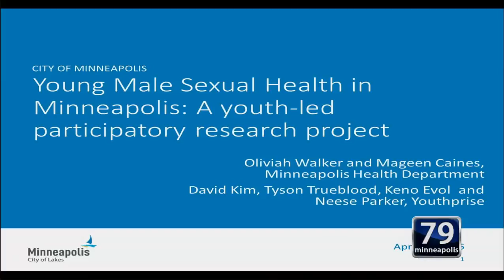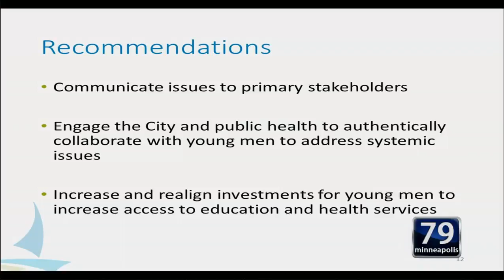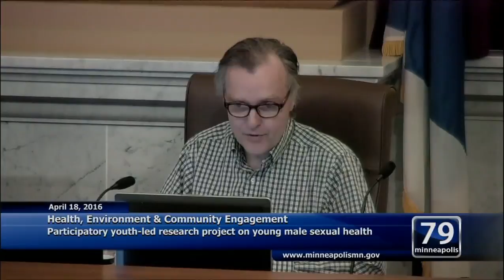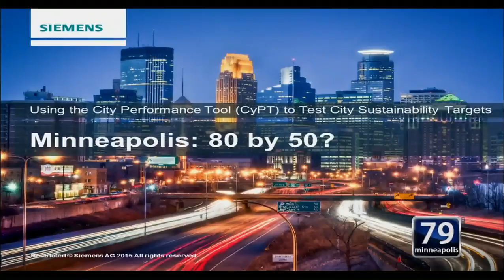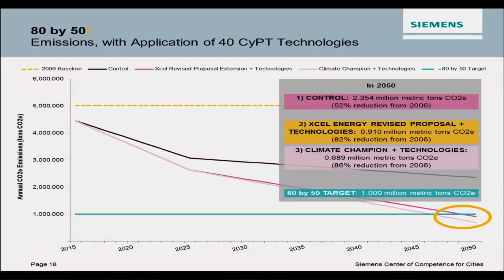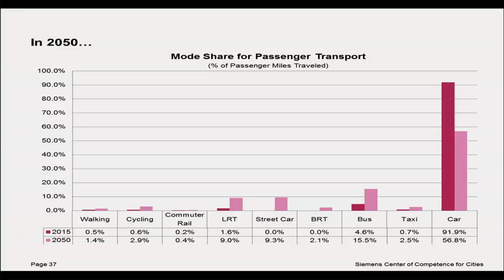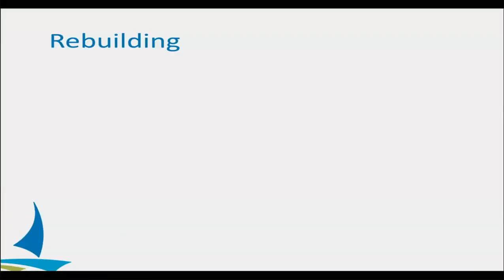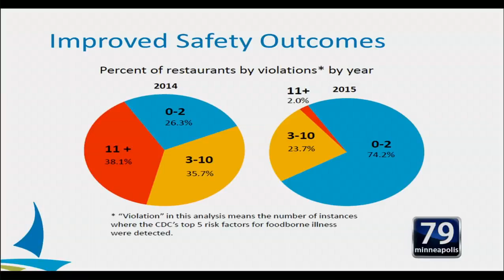April 18, 2016 Health, Environment & Community Engagement